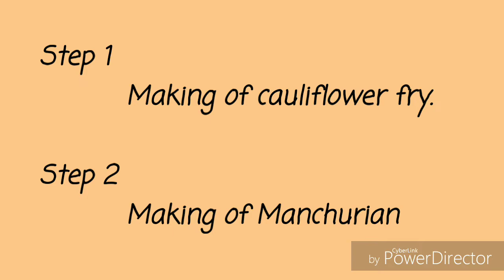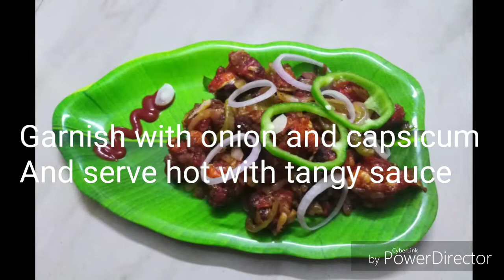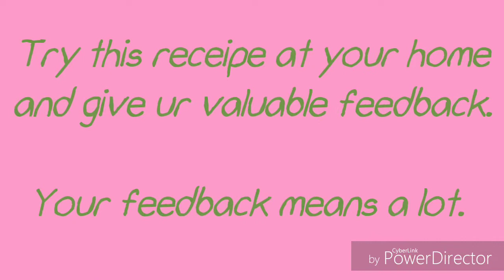Gobimanchurian in tamil /cauliflower Manchurian /Restaurant style Gobi Manchurian /thesupermom/